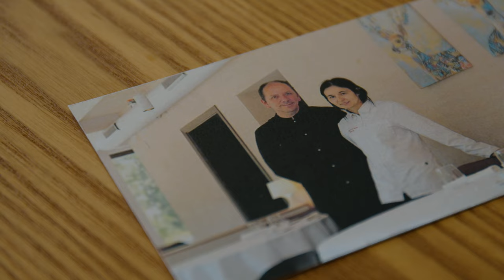Un paisaje en la cazuela | Episodio 17: Hierbas comestibles (Aragón)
En el capítulo 17 de 'Un paisaje en la cazuela' te descubrimos las propiedades nutricionales de la borraja, una hortaliza altamente diurética y rica en fibra, vitaminas y minerales de la mano de la chef María José Meda, en su Hospedería el Batán de Aragón. Ella nos mostrará, junto a sus proveedores de confianza, la relevancia de trabajar con materia prima local de calidad. En este episodio también colabora Fernando Valladares, ecólogo del CSIC, mostrando la contribución de las hierbas silvestres, también llamadas hierbas comestibles, al equilibrio del ecosistema.

​Alimentación consciente es una iniciativa de CRE con el objetivo de fomentar una alimentación saludable en la sociedad. Esta campaña nace para promover una alimentación consciente y saludable entre toda la población. Con la ayuda de grandes profesionales de la cocina, nutricionista, productores/as de cercanía, y otras personas de diferentes sectores, queremos transmitir conocimientos sobre salud y sostenibilidad que lleven a actitudes más conscientes a la hora de comer.